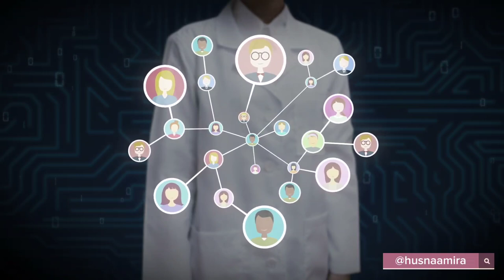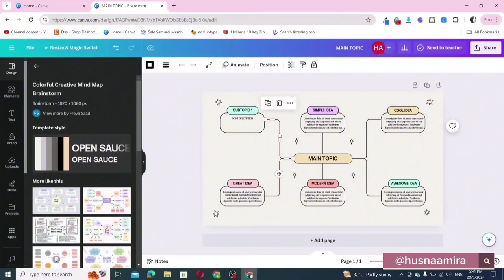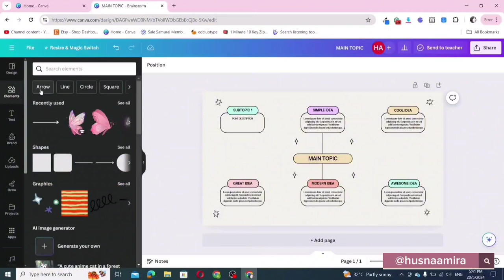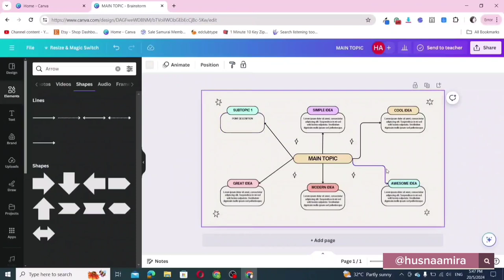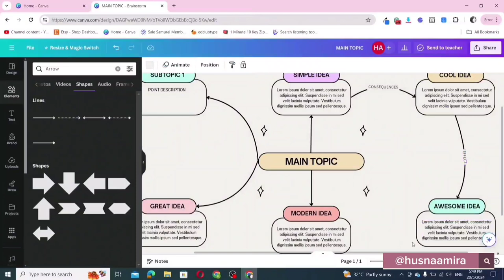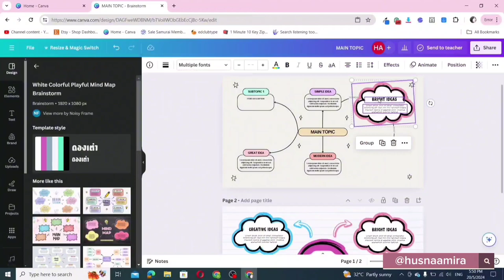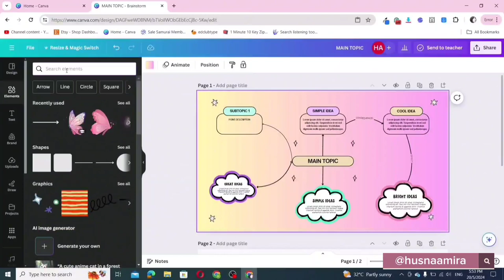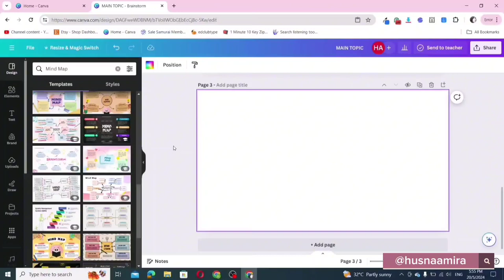CARA MEMBUAT MIND MAP (MUDAH DAN CANTIK)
⏳Timestamps⏳
00:00 Introduction to Canva Mind Map Creation
00:16 Accessing Mind Map Templates
00:43 Easy Editing of Elements
01:56 Customizing Arrow Styles
03:31 Adding Text to Arrows
04:39 Changing Mind Map Elements
05:57 Adjusting Background Color
07:19 Customizing Arrow Endpoints
08:02 Modifying Arrow Thickness
08:35 Adding Decorative Elements

Cara membuat mind map mudah dan cantik menggunakan Canva:

1. Buka Canva dan cari "Mind Map" di bahagian carian.

2. Pilih salah satu daripada templat yang disediakan atau cipta mind map anda dari awal.

3. Edit mind map dengan menambahkan topik utama dan subtopik, serta teks deskripsi.

4. Anda boleh menyesuaikan gaya mind map dengan mengubah jenis, warna, dan ketebalan arrow, serta elemen-elemen lainnya.

5. Anda juga boleh menambahkan teks ke arah arrow untuk menambahkan keterangan tambahan.

6. Sekiranya anda mahu menukar elemen tertentu atau gaya mind map, anda boleh menyalin dan mengubah elemen-elemen dari templat lain atau mencipta elemen baru.

7. Jika anda ingin menyelaraskan mind map dengan gaya tertentu, pilih templat yang sesuai dari bahagian reka bentuk Canva.

8. Selepas selesai, anda boleh menyimpan atau berkongsi mind map anda.